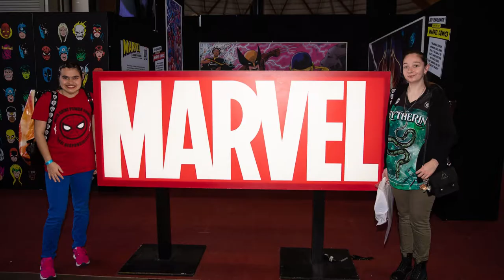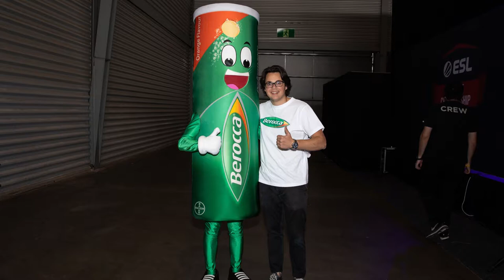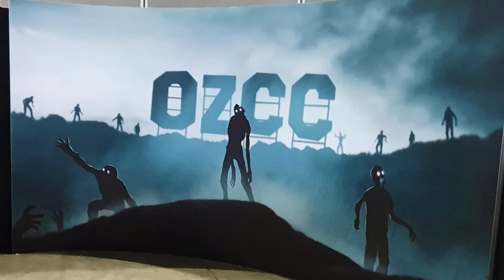Oz Comic Con Vlog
Last Weekend we decided to visit Oz Comic Con in Sydney, we had a great time, this being the first time Amy or I had been to an event like this, and it was something that I have wanted to do for years.